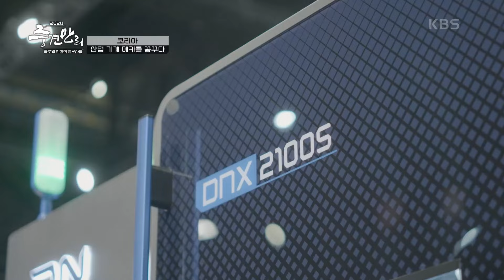코리아, 산업 기계 메카를 꿈꾸다 [중견만리 2024] | KBS 241013 방송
코리아, 산업 기계 메카를 꿈꾸다